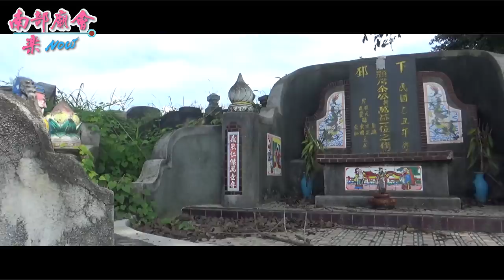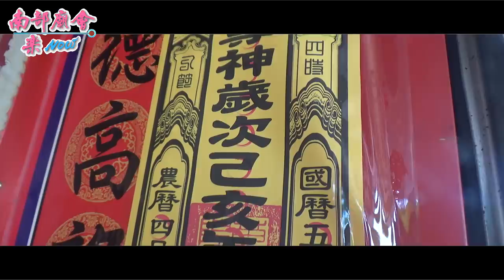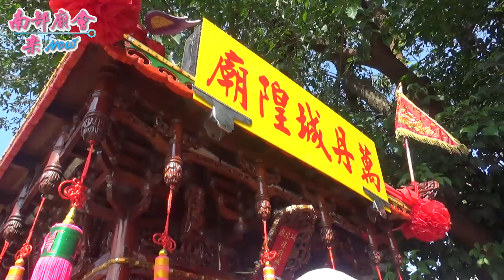5／25 (六) 罕見的墓仔埔守護神~德蔭堂之陳府城隍 (屏東萬丹鄉甘棠村德蔭堂)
5／25 (六) 屏東萬丹城隍廟 陳府城隍 慶成三載圓科平安祭典遶境~第一天